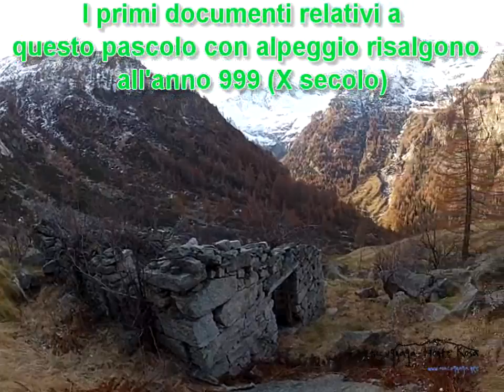Ciaspolata tra gli Alpeggi di Quarazzola - 26.11.2011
Ciaspolata tra la Miniera Abbandonata nel '48 e gli Alpeggi di Quarazzola
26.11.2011